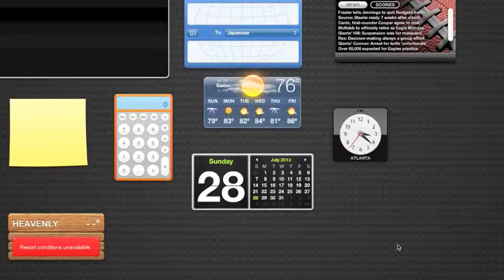Lets Play Pirates Of The Caribbean Online Part 33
Sorry about the hold up i promise to try my hardest to get more out and we will finish this game